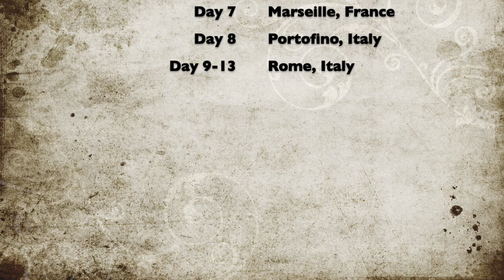Clautice Europe Family Trip 2019